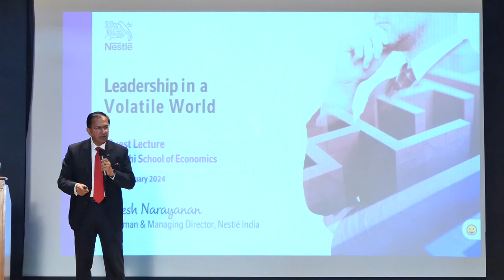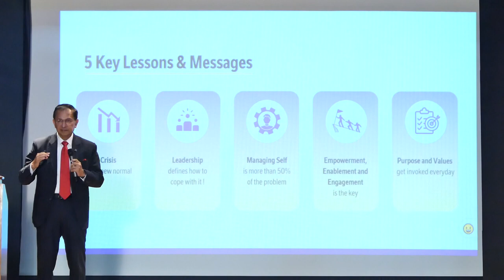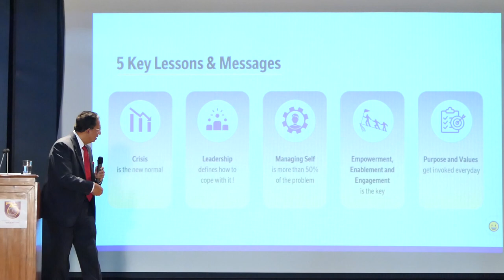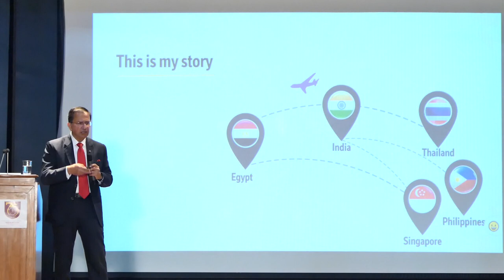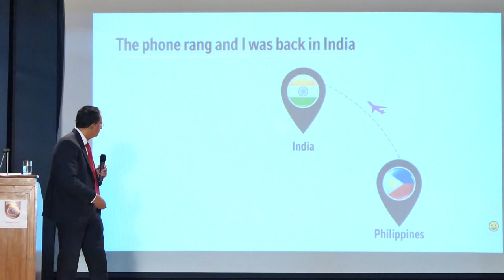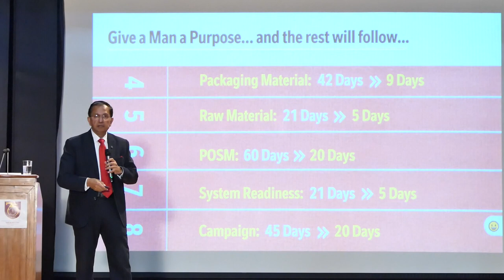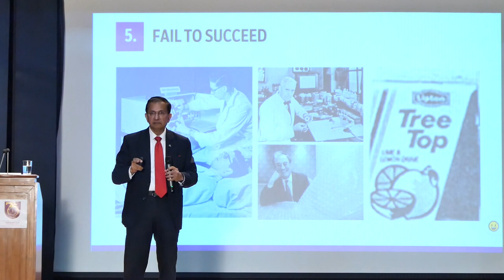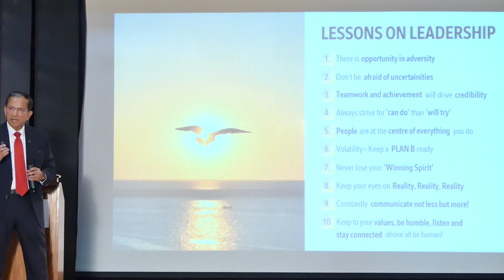DSE Distinguished Lecture under the Diamond Jubilee Lecture Series by Shri Suresh Narayanan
DSE Distinguished Lecture under the Diamond Jubilee Lecture Series, by Shri Suresh Narayanan (Alumnus of DSE), Chairman and Managing Director – Nestle India Limited

Title                             :           Leadership in a Volatile World
Day & Date                 :           Monday, January 29, 2024
Time                            :           4.00 pm
Venue                          :           Swami Vivekananda Hall, Delhi School of Economics